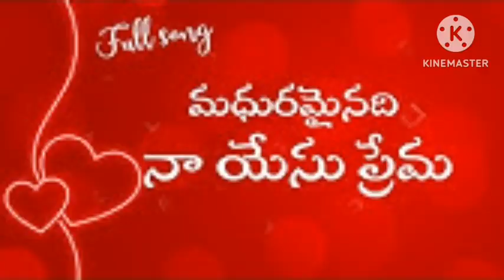ప్రేమ చావదు ప్రేమ జీవం..మీరే చూడండీ